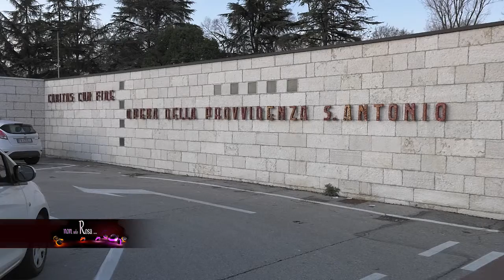Non solo Rosa - Daria Barco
“Non solo rosa” oggi si sposta a Padova, all’Opera della Provvidenza S. Antonio, un luogo davvero particolare e unico dove tante persone con disabilità fisica e psichica trovano una casa. Una delle forze di questo luogo sono i volontari come Daria Barco, un’insegnate in pensione che presta il suo servizio con gioia e dedizione.